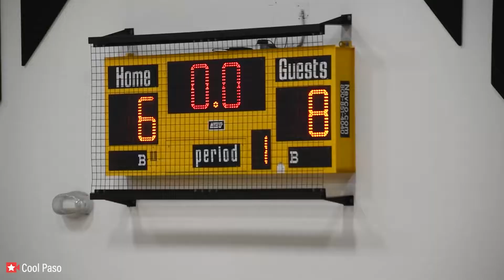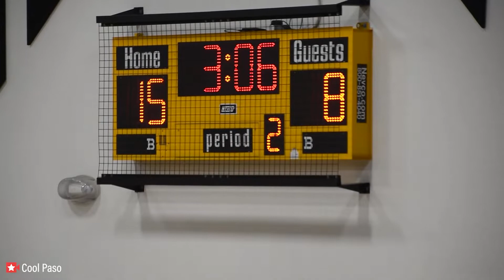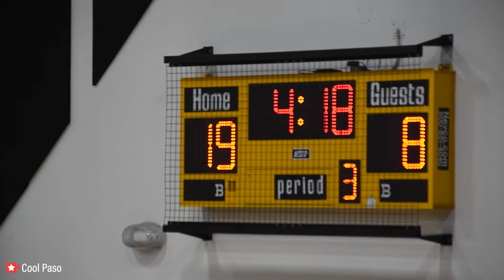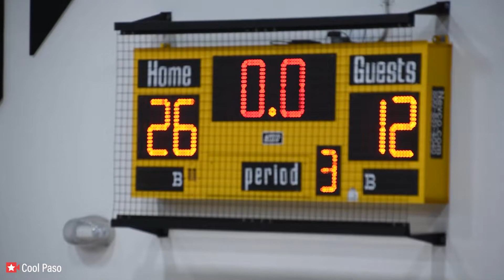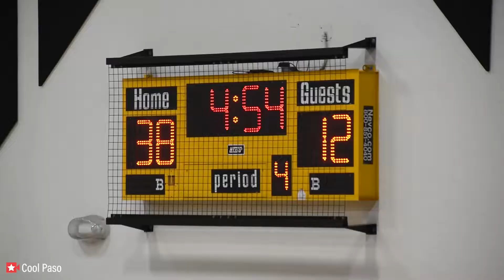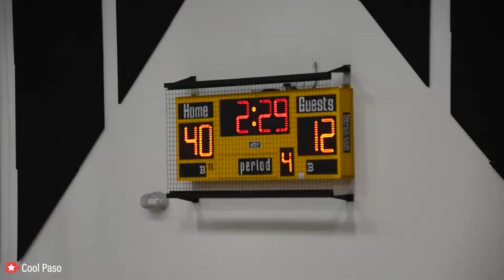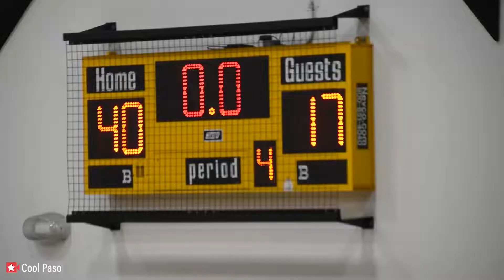🏀 8th Bel Air vs Parkland Middle Girls Playoff Basketball Game 2022